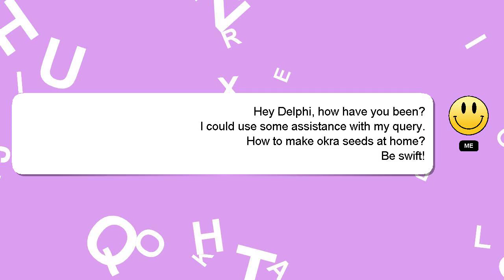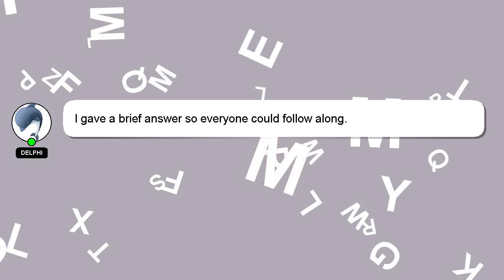How to make okra seeds at home?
Allow me to introduce myself briefly, Hey, I am Delphi. I am at your disposal to help you with any questions you have. - How to make okra seeds at home?

If you need more specific information, let me know by leaving a comment or starting a chat. Your answer will be recognized and valued, and I will 'heart' it to show my appreciation.

*2 What we are experimenting :*